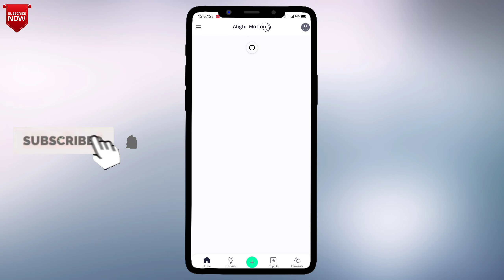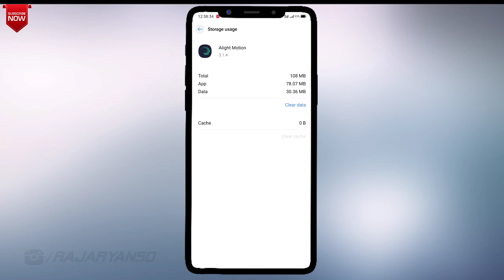Alight Motion Preview Lag Fixed | Sonra Tech